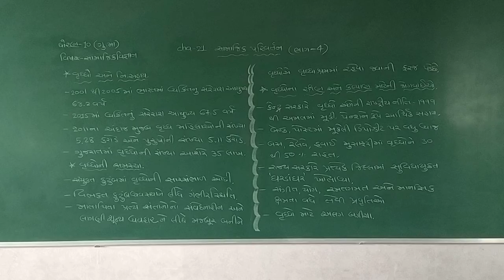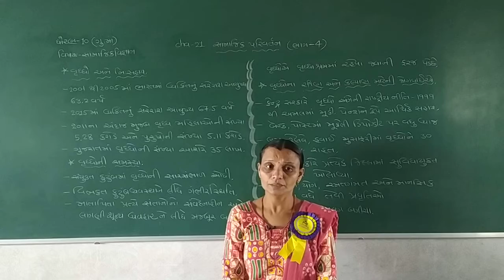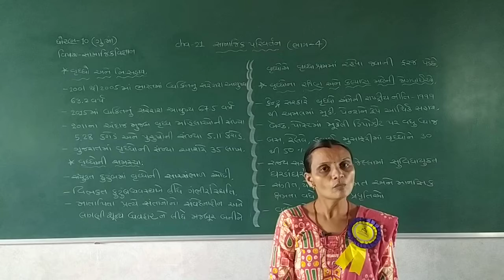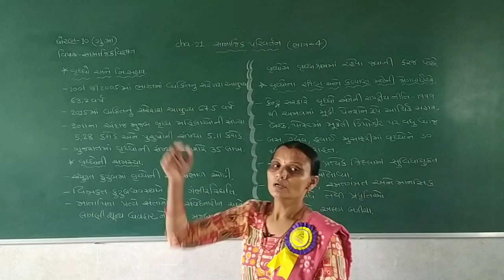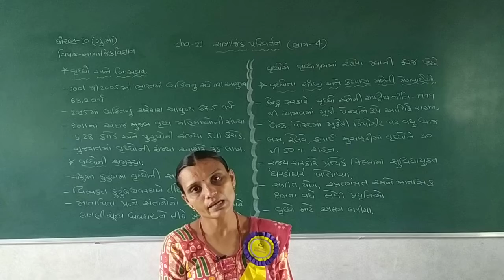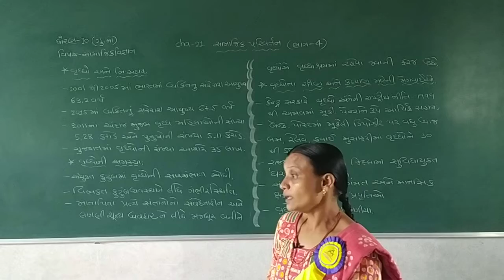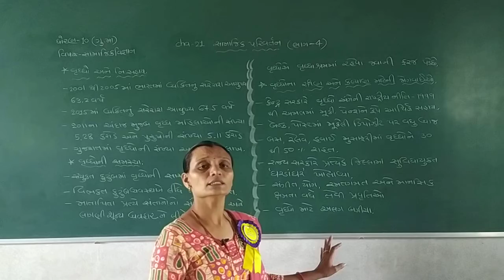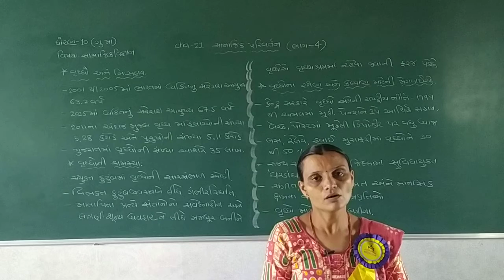STD 10 GUJARATI MEDIUM SUB S S CH 21 SAMAJIK PARIVARTAN PART 4